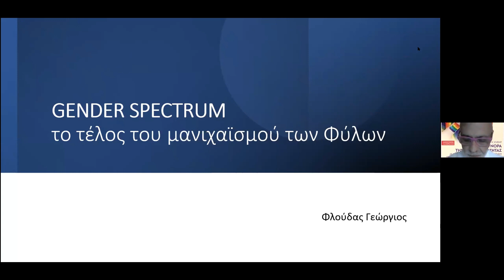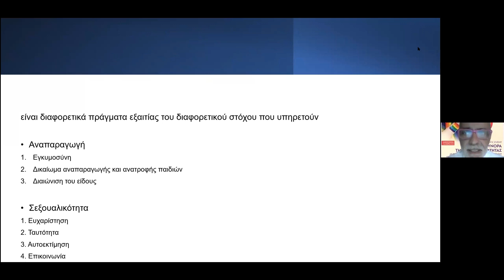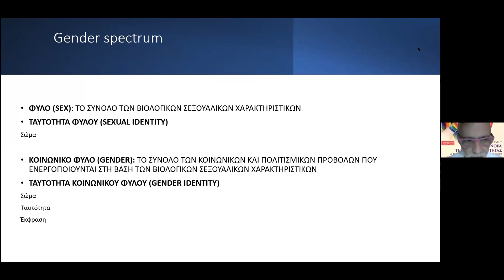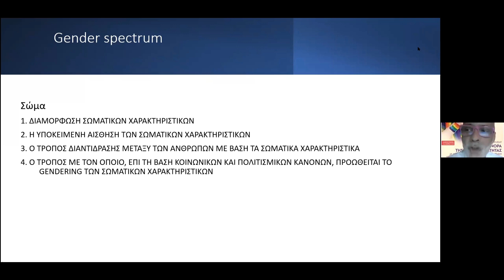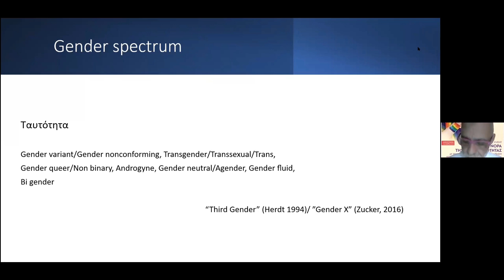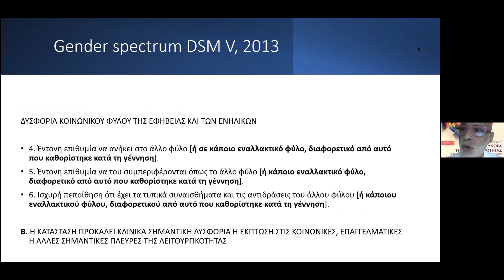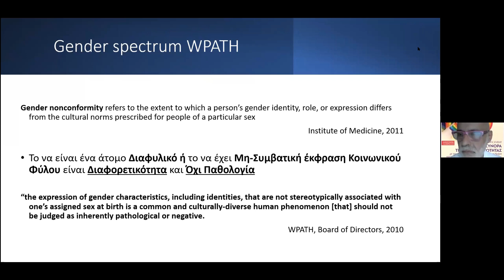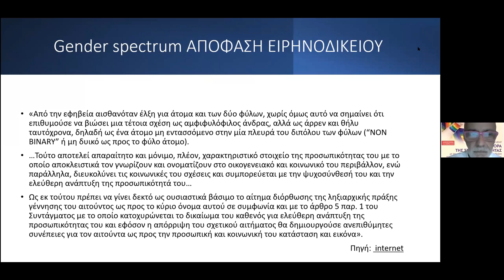17. ΦΛΟΥΔΑΣ Γ. GENDER SPECTRUM ΤΟ ΤΕΛΟΣ ΤΟΥ ΜΑΝΙΧΑΙΣΜΟΥ ΤΩΝ ΦΥΛΩΝ